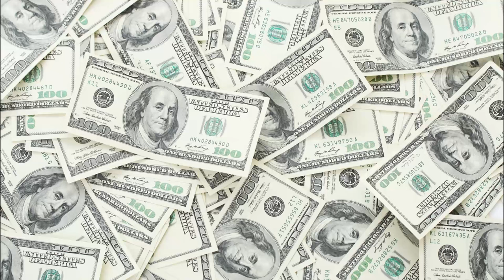This Game Could BLOW UP This Year!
If this Spring Update goes well, Pirate101's popularity will go sky high!! Leave a comment on how excited you are for this update!!

*Big Thank You to These Guys*
JustFang ➡️  @JustFang

0:00 Intro
0:53 Point 1
1:58 Point 2
2:50 Point 3
4:26 Point 4
6:05 Final Thoughts